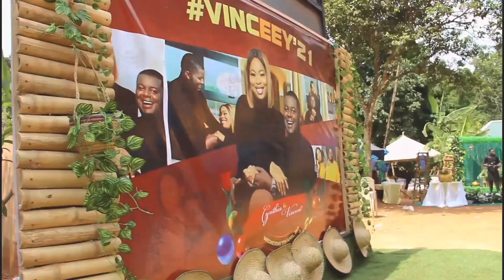Traditional wedding thriller in 2021 that didn’t make it to the internet. Upload after 2years(2023)